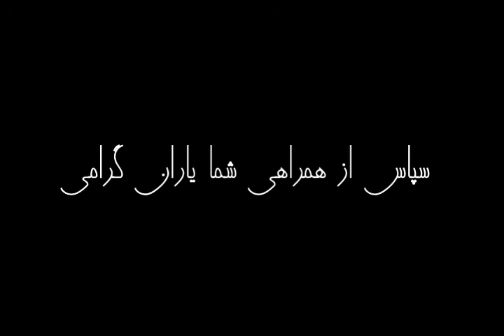سوکورو تازاکی بی‌رنگ و سال‌های زیارتش اثر هاروکی موراکامی | نسخه کامل | قسمت چهارم (4/6)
سوکورو تازاکی بی‌رنگ و سال‌های زیارتش
قسمت چهارم
نویسنده: هاروکی موراکامی
ناشر: چشمه
مترجم: امیرمهدی حقیقت